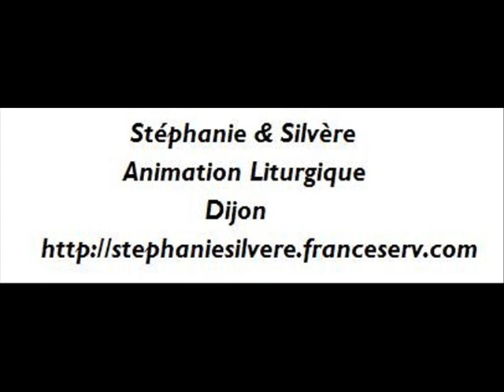Voici le corps et le sang du Seigneur